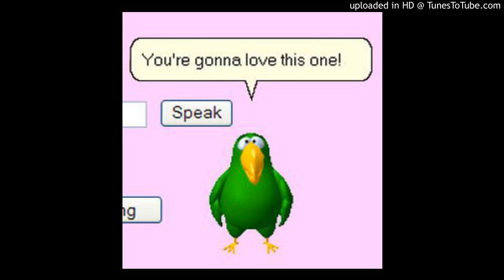out of sorts - agent square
raere and beautiful